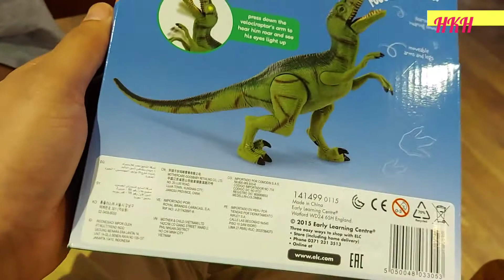Hear Him Roar Dinosaurus Raptor Trex For Harsh